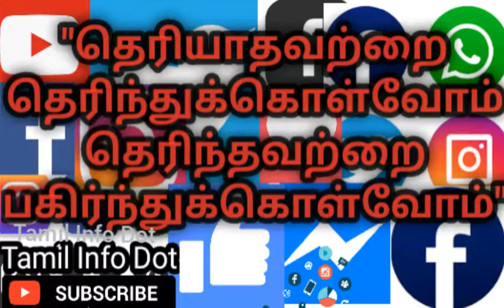உலக புவி நாள் பற்றி தெரியுமா?World Earth Day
உலக புவி நாள்(World Earth Day)பற்றிய முழு தகவல்களும் கொடுக்கப்பட்டுள்ளது...

"தெரியாதவற்றை தெரிந்துக்கொள்வோம்
தெரிந்தவற்றை பகிர்ந்துக்கொள்வோம்"